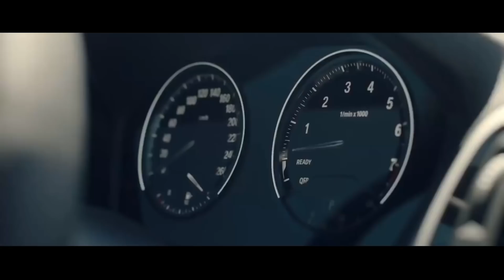Don't judge a book by its cover | desi people | desi on top